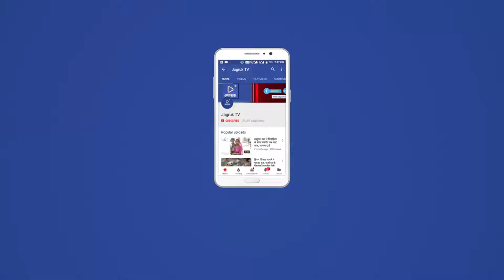JAGRUK TV : सुमेरपुर : आप पार्टी का शुरू हुआ सदस्यता अभियान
आम आदमी की पार्टी का शुरू हुआ सदस्यता अभियान

 विधानसभा चुनावों में सुमेरपुर प्रत्याशी ने प़त्रकार वार्ता
सुमेरपुर विधासभा चुनावों के आप के प्रत्याशी जब्बरसिंह भोमिया ने कहा कि एक अक्टूबर से 31अक्टूबर तक सदस्यता अभियान चलाया जाएगा। इसके लिए पार्टी ने सक्रिय सदस्यों के लिए समंवयक बनाए जाएगा। आवेदन के तौर पर संगठन में उच्च पदों पर नियुक्ति मिलेगी। वे सोमवार को तखतगढ में अपने निवास पर पत्रकार वार्ता कर रहे थे। कांग्रेस से आप की सदस्यता ग्रहण करने के सवाल पर कहा कि कांग्रेस में पक्षपात हो रहा है।इसके चलते आप ग्रहण करनी पडी।